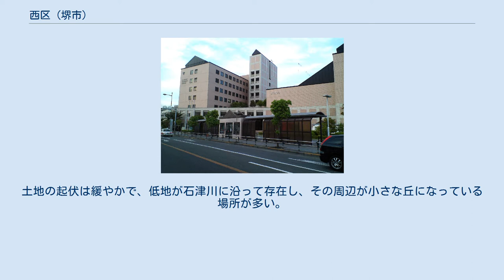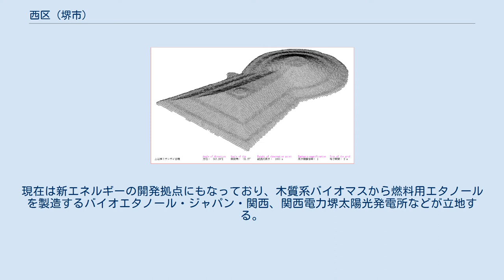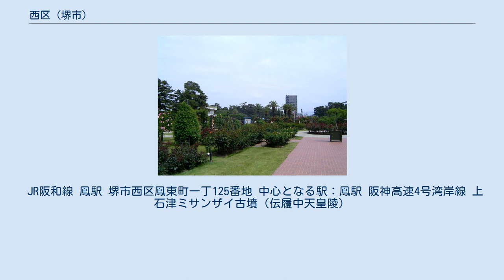西区 (堺市)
日本 」 近畿地方 」 大阪府 」 堺市 」 西区 (堺市) おおとりウイングス 西区（にしく）は、堺市を構成する7行政区のうちのひとつ。
 堺市の西部に位置する。
 泉北丘陵に源を発する石津川が南から北方向に流れ、和田川・百舌鳥川などと合流し大阪湾に注いでいる。
土地の起伏は緩やかで、低地が石津川に沿って存在し、その周辺が小さな丘になっている場所が多い。
 海岸線に沿って紀州街道や小栗街道が走り、浜寺や区の中心となる鳳の市街地が形成されてきた。
両街道に沿う南海本線とJR阪和線の各駅を中心に住宅地が広がっているが、内陸部には農地も見られる。
石津川沿いは古くから晒産業が発達しており、現在も中区と共に堺市の主要産業の一つになっている。
臨海部は堺泉北港および堺泉北臨海工業地帯の中核をなす石津地先の埋立地が広がっており、工業地の割合が比較的高い。
 堺泉北臨海工業地帯を中心に重厚長大産業の大規模工場が集積している。
現在は新エネルギーの開発拠点にもなっており、木質系バイオマスから燃料用エタノールを製造するバイオエタノール・ジャパン・関西、関西電力堺太陽光発電所などが立地する。
 中核となるのは西区役所がある鳳駅周辺地域であるが、その他地域にも商店街や大型スーパーがある。
 JR阪和線 鳳駅 堺市西区鳳東町一丁125番地 中心となる駅：鳳駅 阪神高速4号湾岸線 上石津ミサンザイ古墳（伝履中天皇陵）